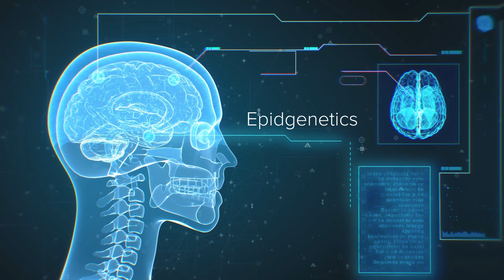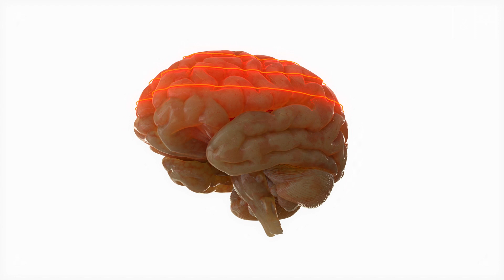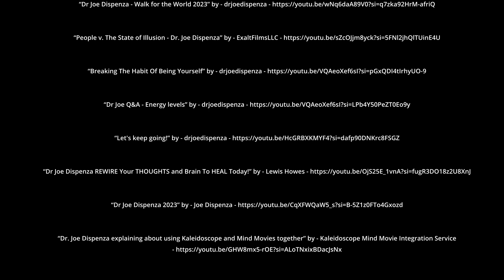Brainwash Your Mind For Success - Dr. Joe Dispenza On Dealing With Stress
Dr. Joe Dispenza offers profound and powerful insights into our mind.

“If you want a new outcome, you will have to break the habit of being yourself, and reinvent a new self.” Dr. Joe Dispenza

Speaker: Dr. Joel Dispenza

Produced and Edited by T&H Inspiration
Narrated by Jacob Ziehr